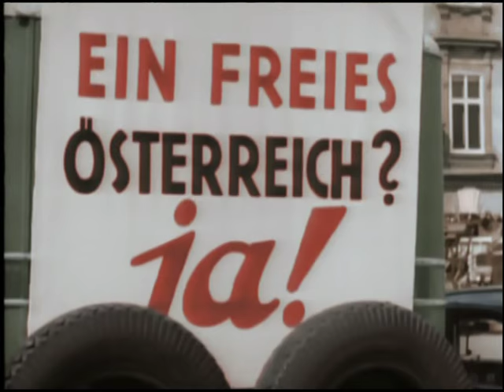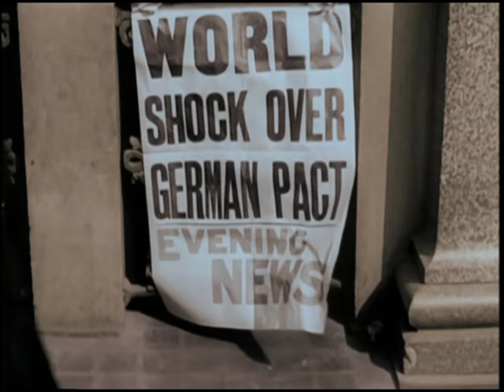II Wojna Światowa: Austria i Czechosłowacja | Dokument w kolorze, Lektor